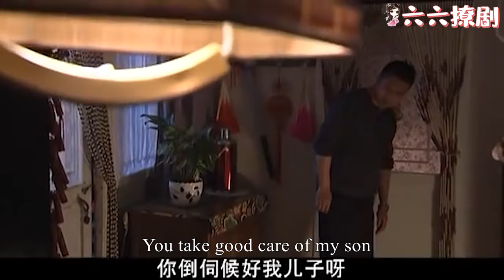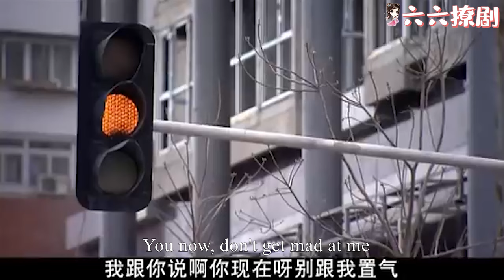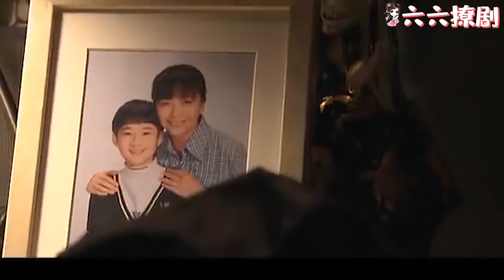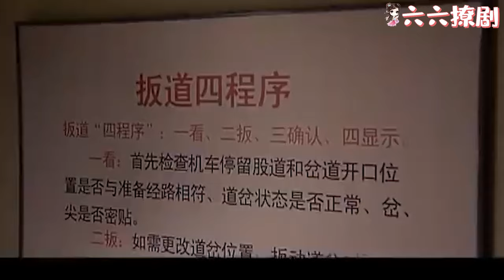【Full Movie】出軌丈夫拋棄妻子娶了小三，如今看着小三天天在家撒潑大叫，瞬間想起妻子的好，腸子悔青！chinesedrama